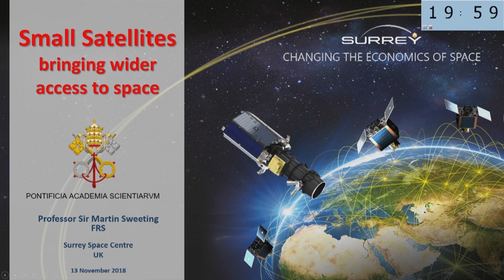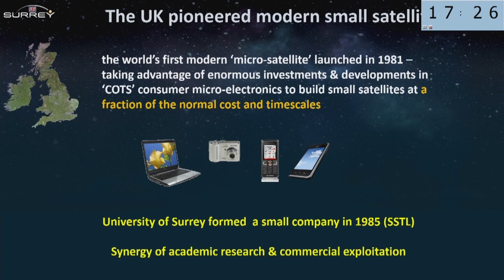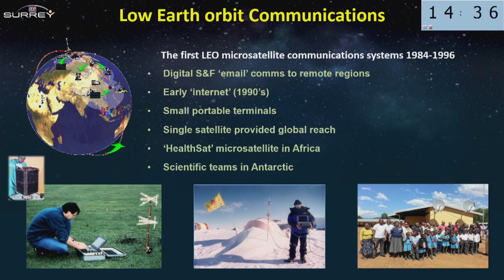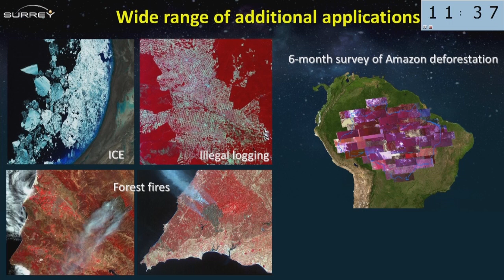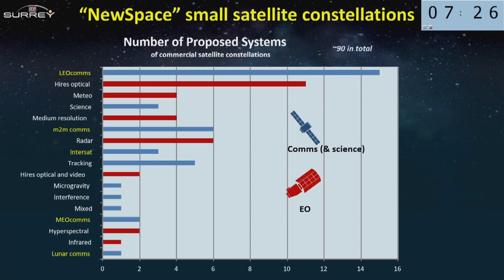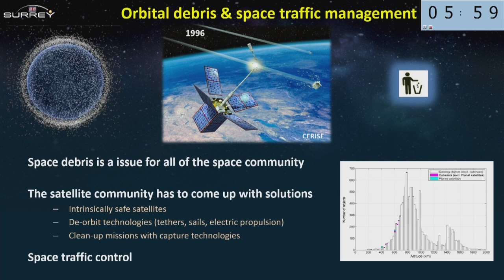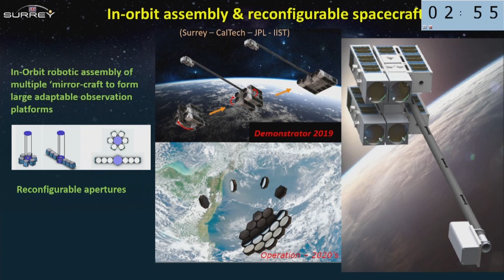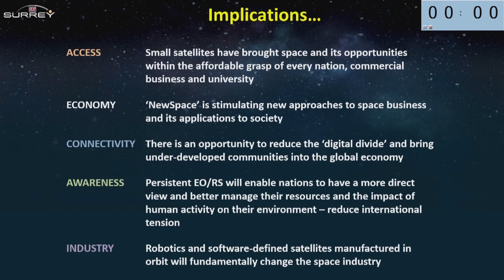26. Martin N. Sweeting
"The Uses of Small Satellites for Environmental Monitoring, Bringing We-Fi to Africa, and Related Opportunities"
by Martin N. Sweeting

Transformative Roles of Science in Society: From Emerging Basic Science toward Solutions for People's Wellbeing

Casina Pio IV, 12-14 November 2018

The 2018 PAS plenary is guided by the ideas that basic sciences remain fundamental for generating a valid and evidence based model of the world sciences become ever more interconnected across disciplines, including the humanities scientists and science policy makers need to engage with society to maintain (foster) trust in science and to counter the spread of statements that are not based on scientific insights (fake news).

We note that trust in science may have declined. Loss of trust in science will lead to reduced support by society and jeopardizes the transformative impact of science. Our Academy is particularly sensitive to any such tendencies and therefore seeks the dialogue with science policy leaders at the Plenary Session 2018.